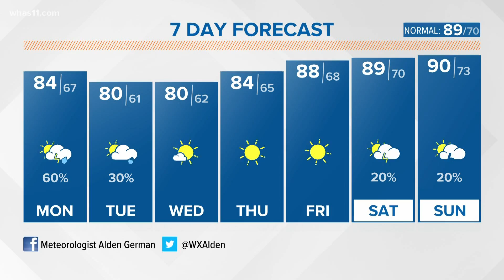'Parents as Teachers' program gives parents tools to increase school readiness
Thanks to some special people, Calvin is ready for kindergarten after it was discovered he was tongue-tied.